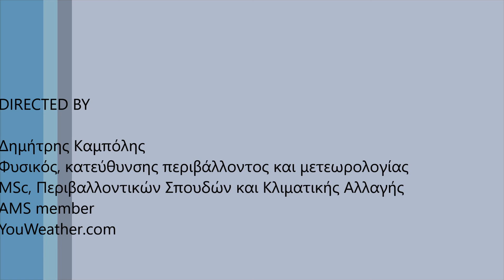Πρόγνωση καιρού για την εβδομάδα 5 έως 9 Σεπτεμβρίου 2022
Ο καιρός την περίοδο 5 έως 9 Σεπτεμβρίου στην Ελλάδα με μια γρήγορη ματιά. Προγνωστικοί χάρτες καιρικών συνθηκών, ανέμων και κυμάτωσης θάλασσας.

Για αναλυτική πρόγνωση 7 ημερών ανά 3 ώρες για χιλιάδες σημεία στην Ελλάδα και τον υπόλοιπο Κόσμο: